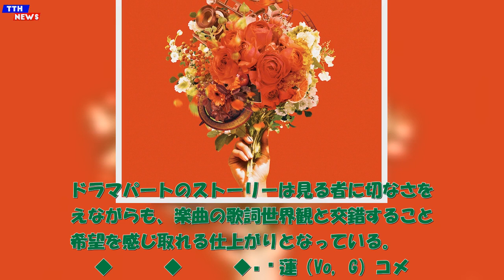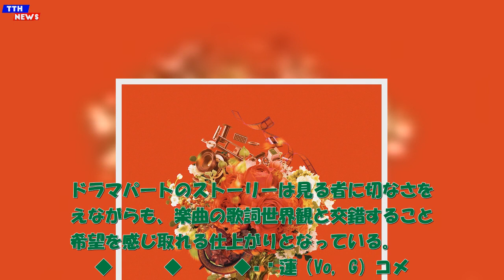TTH- TRACK15、新曲「ブーケ」MV公開「ただひたすらに希望を抱いて想い続けている、そんな楽曲です」